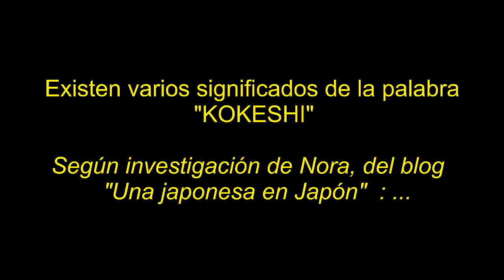Visitando el taller Usaburo Kokeshi